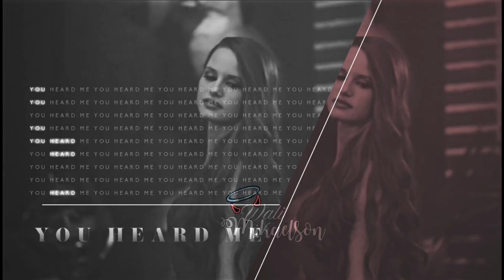SE AS BITCHES FOSSEM BRASILEIRAS #6 || Especial 1,10k de Inscritos Parte 3/5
Créditos de tema, vídeo e música❤

➡Onde edito meus vídeos: Vídeo Maker (na Play Store está Editor de Vídeos Para o YouTube) & PowerDirector Pro
➡Onde faço minhas thumbs/capas/miniaturas: Polish
➡Onde baixo os vídeos e músicas: Snaptube
➡Quem edita/faz o vídeo: Eu (Wali Salvatore)
Caso Queiram Fazer Algum Feat ou Falar Comigo:
➡Meu Instagram: amor_por_series_e_100%
↪Idade: 12 anos
↪Cor Favorita: Rosa e Preto
↪Série Favorita: Pretty Little Liars (PLL ou Maldosas)
↪Nome verdadeiro: Walison
↪Gênero: Masculino

⚠Esse vídeo é feito para entretenimento, não para violar direitos autorais⚠

⚠OBS: esse Créditos de vídeo e música é para deixar os créditos para os donos dos vídeos e para quem usou alguma dessas músicas primeiro⚠

Personagens e Séries Usadas no Vídeo:

00:00= Caroline Forbes - TVD & T.O
00:40= Aria Montgomery - PRETTY LITTLE LIARS
01:20= Cassie Howard - EUPHORIA
02:00= Madison Montgomery - A.H.S
02:40= Blair Waldorf - GOSSIP GIRL
03:20= Cheryl Blossom - RIVERDALE
04:00= Patty Bladell - INSATIABLE
04:40= Alison Dilaurentis - PLL & PLL: TP
05:20= Jennifer Check - JENNIFER'S BODY
06:00= Allison - A BABÁ 1 & 2
06:40= Verônica Lodge - RIVERDALE
07:20= Cristal Jennings - DINASTIA 2° TEMPORADA
08:00= Lila Rossi - MIRACULOUS LADYBUG
08:40= Chlóe Borgeois - MIRACULOUS LADYBUG

   ~Tags~